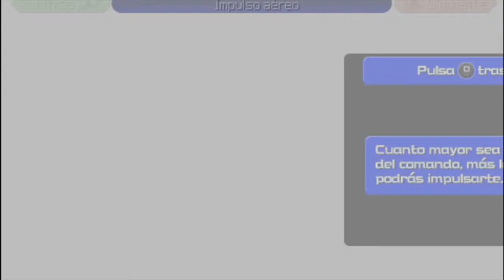Kingdom Hearts Birth By Sleep Gameplay - Part 6 - Bosque de los enanitos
Seguimos con Kingdom Hearts Birth By Sleep!!! Esta vez entramos en el Bosque de los Enanitos jajaja y nada, esta todo el mundo echo de un tirón, asi que lo disfruteis ^^

Canal dedicado a los juegos.